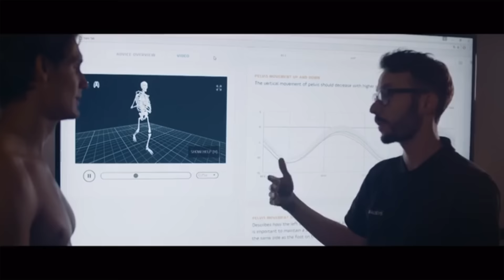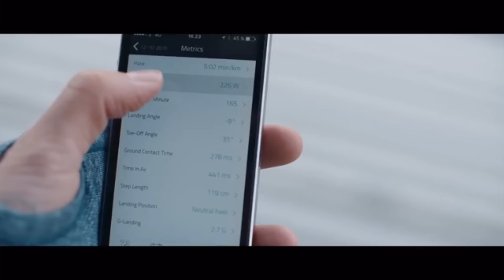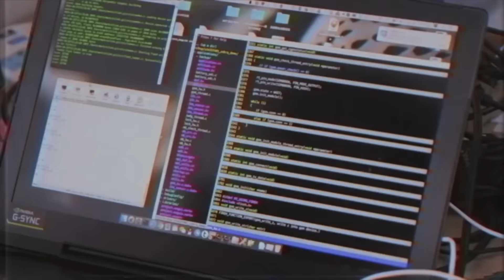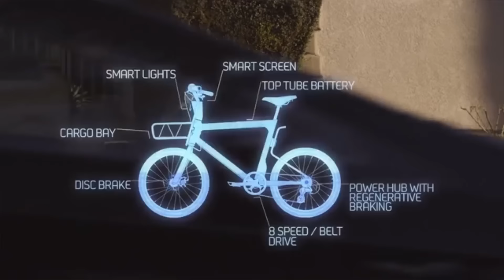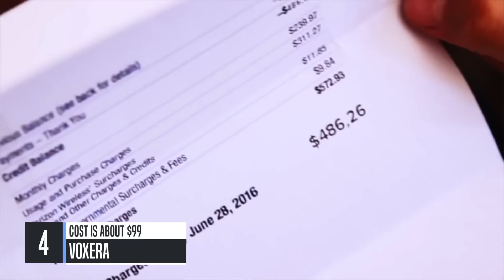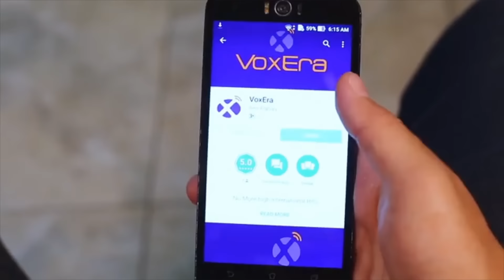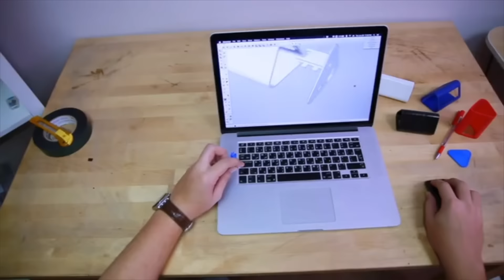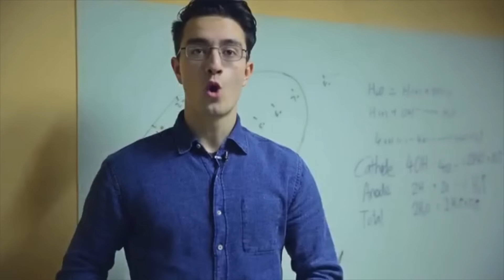Top 10 Hottest Kickstarter Projects (March 2017) Part 2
This video presents a list of the 10 Kickstarter Projects that are the coolest and most funded projects at the moment (March, 2017). This is a two part video, and the second part should be released soon. The prices mentioned in the video may change when you get to the actual amazon page. These are still som really cool gadgets, that won’t break the bank. All amazon gadgets are linked below, please enjoy!

0:12 - SHFT IQ
2:28 - The Heatbuff
4:08 - Volta
7:43 - VoxEra
10:14 - Washwow